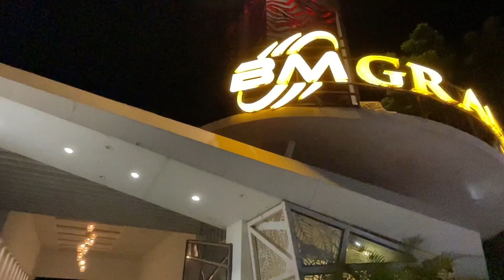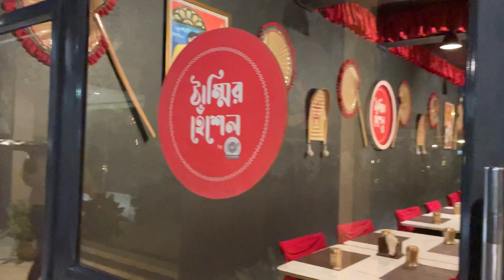Sasuri Maa r Garden tour🌲🌳🌱🍀☘️ ||Sobai mile gelam BM GRAND Hotel and Resort Malda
Hello everyone,
Love love ❤️

To order home made products from Snazzy contact
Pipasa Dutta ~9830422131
Facebook page ~Snazzy Ayurveda